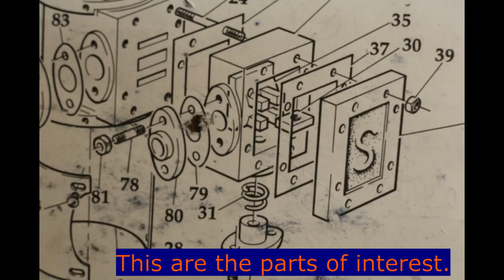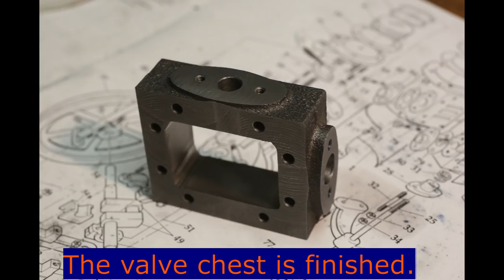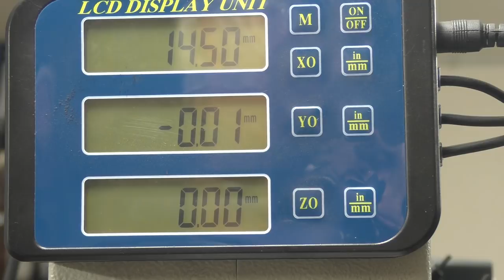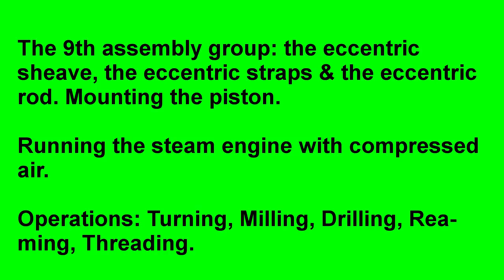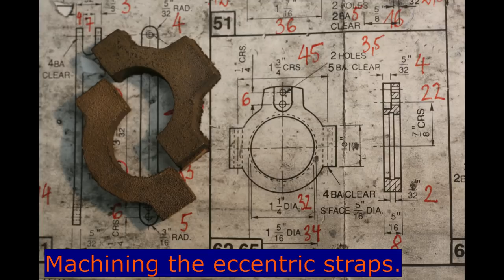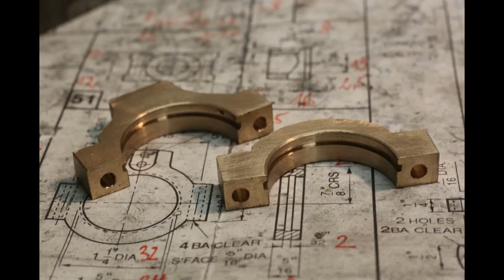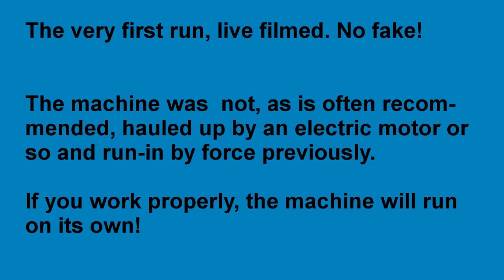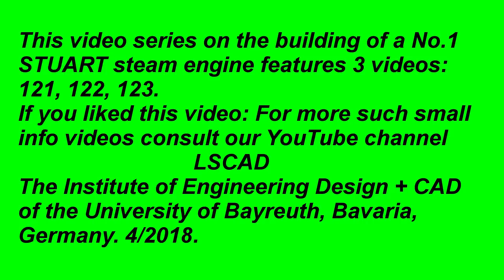Stuart No.1 Steam Engine. Part 3 of 3.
Building a Stuart No.1 steam engine from scratch. Part 3 of 3: Valve chest, slide valve, valve rod, eccentric straps, eccentric rod.
Mounting the piston and running the machine with compressed air.